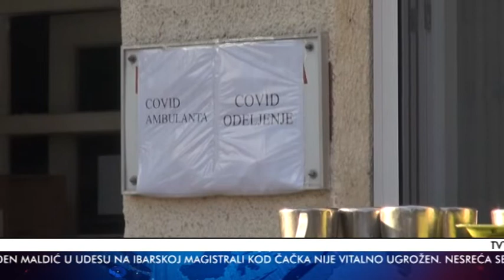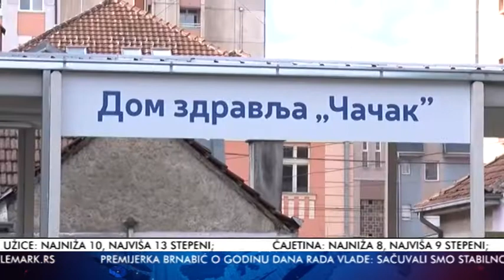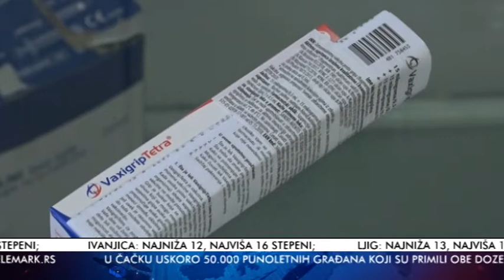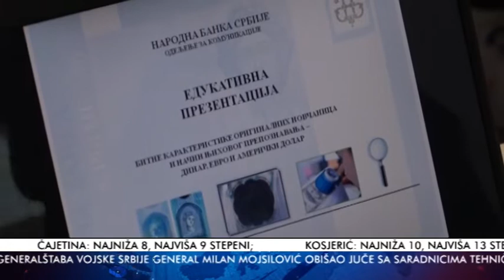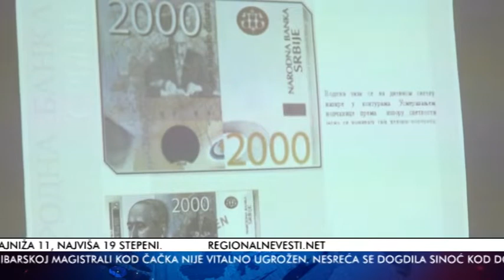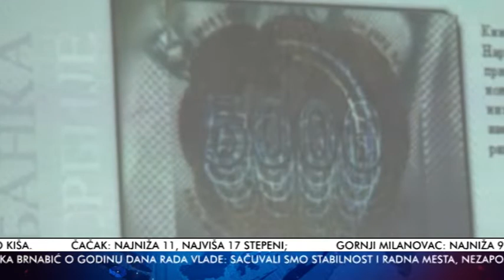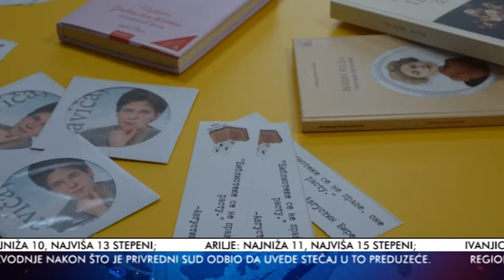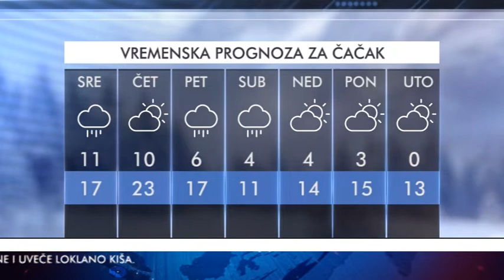TV Telemark - VESTI 02 11 2021